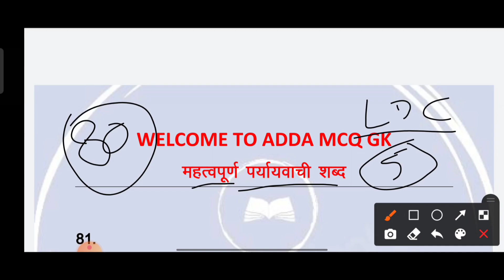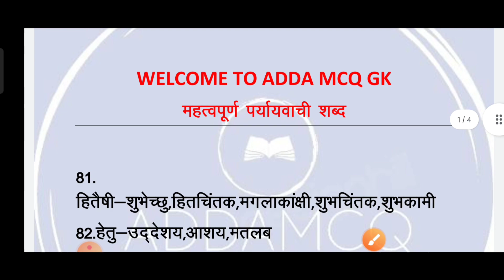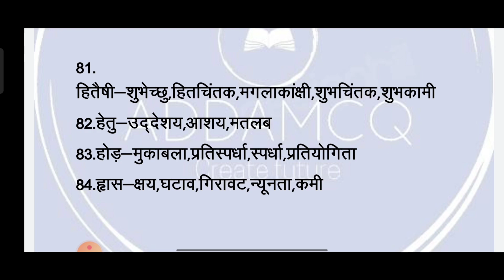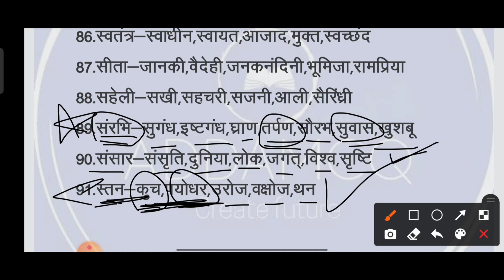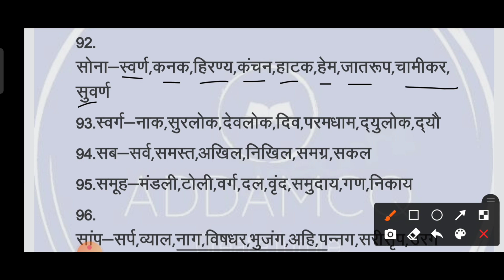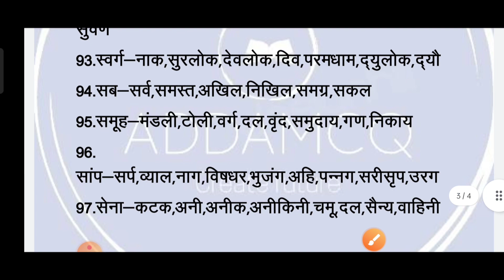Rajasthan High court LDC 2022/RSMSSB LDC 2022 HINDI PRYAYVACHI SABD/पर्यायवाची शब्द part-5 81 से 100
rajasthan high court ldc Hindi
rsmssb ldc Hindi पर्यायवाची शब्द
important PRYAYVACHI SABD part-5
81 से 100